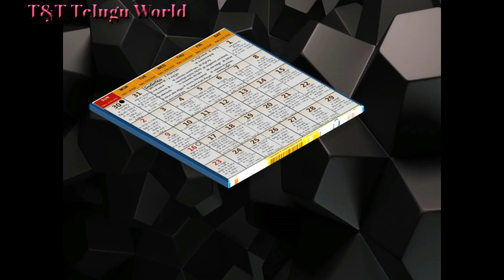నేడే సుభ్రమణ్య స్వామి జన్మించిన రోజు,తప్పకుండ వినవలసిన కథ,కుజ నాగ దోష విముక్తి|Subhramanya Shasti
మీకు దేనిగురించైనా  information కావాలంటే comment box లో తెలపండి. Information సేకరించి మీ ముందు ఉంచుతుంది మీ  T&T Telugu World.
మీకు వీడియో నచ్చితే  'Like' చేయండి, మీ  స్నేహితులకు మరియు బంధువులకు Share చేయండి. వారికి బహుశా ఈ వీడియో ఉపయోగపడవోచ్చు.